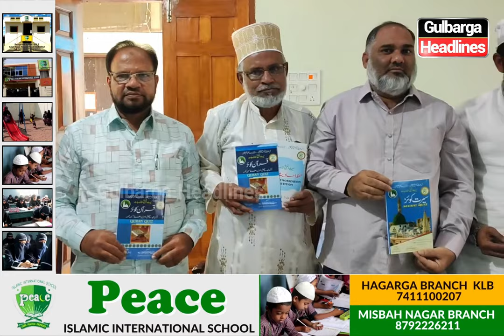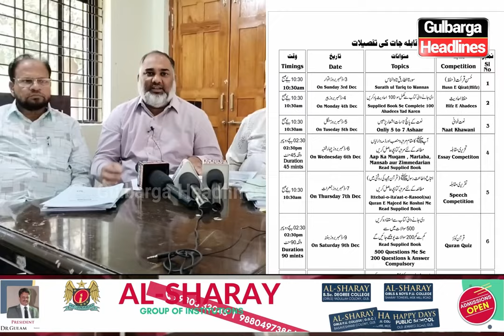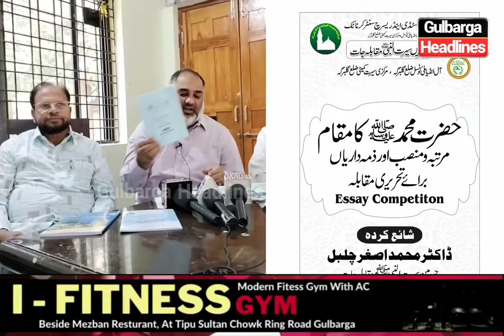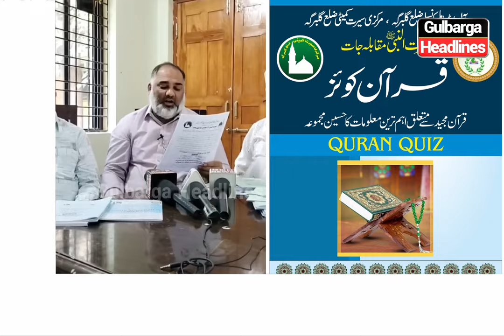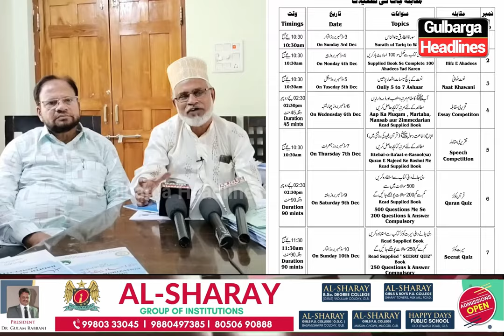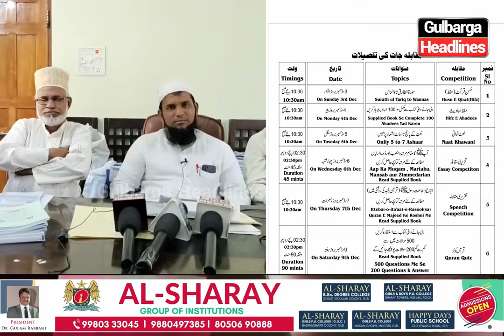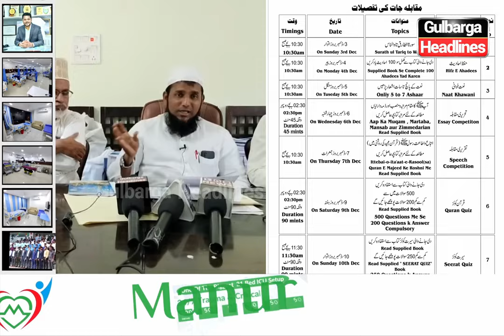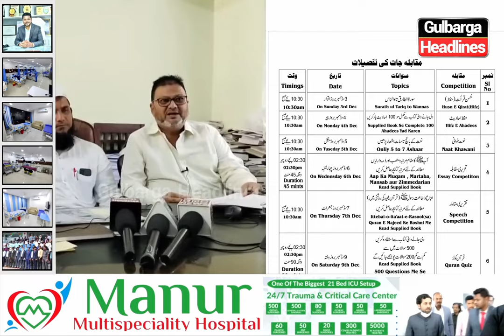Seeratunabi swasa Muqablejaat 2023-2024 last date 20 November 2023, on 3,4,5,6,7,8,&10 December 23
Seeratunabi swasa Muqablejaat 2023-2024 last date 20 November 2023, All Competitions will run in Madni College of Pharmacy Ideal English Medium School Jaleel Compound Payen Road on 3,4,5,6,7,8,&10 December 2023